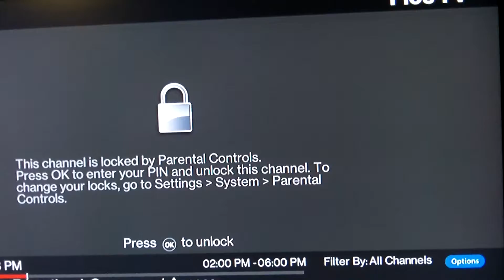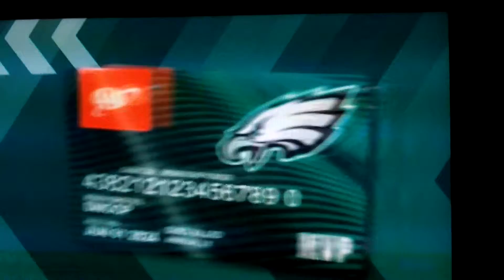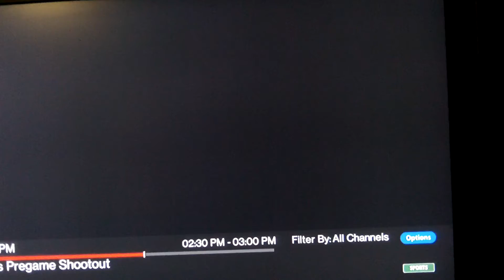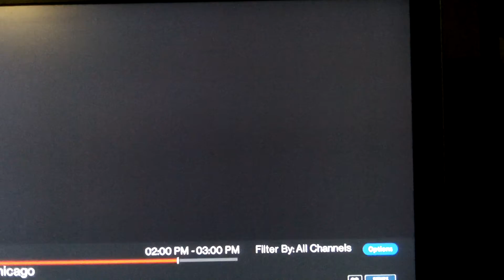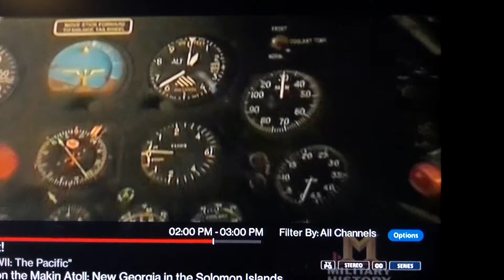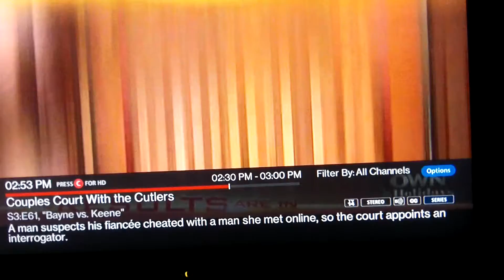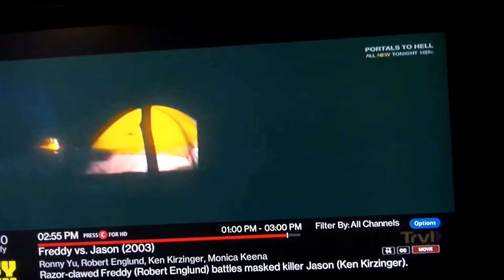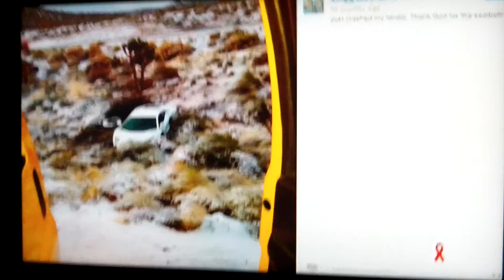Dr. Bill Cable TV Preview